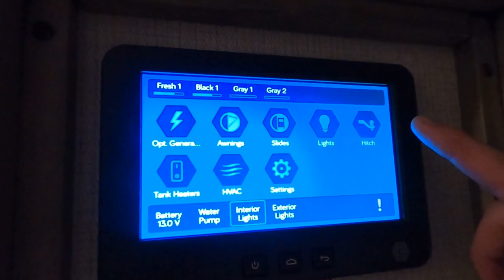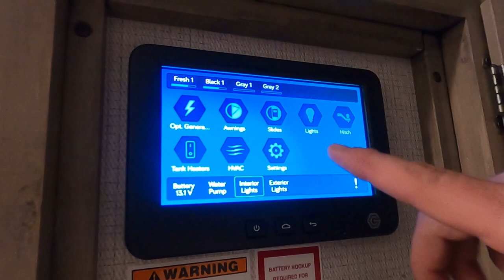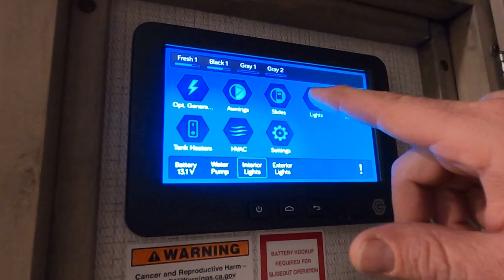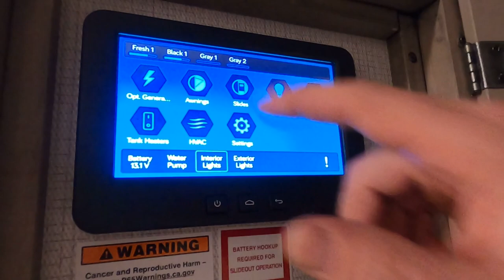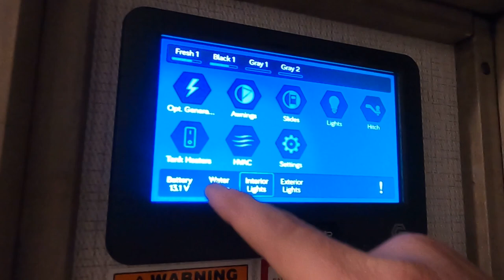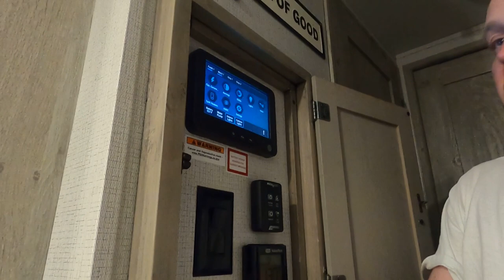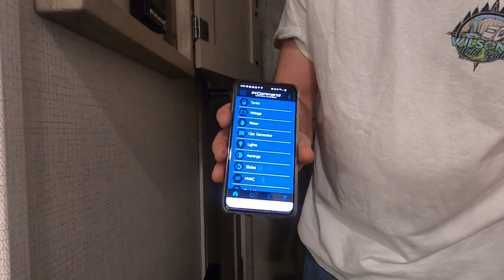iN-Command Control Panel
iN-Command Control Panel is the most exciting thing about our new 5th wheel. Be iN- Command of your RV. This short little video we want to show you how the iN- Command Control Panel works and how we took advantage of this nifty little device. If you are a fulltime RV'er than this iN- Command Control Panel will help. You know that we can't remember everything. If we are outside exploring or inside exhausted from travel, this app for the iN-Command Control Panel is a game changer for us. Enjoy the ride!